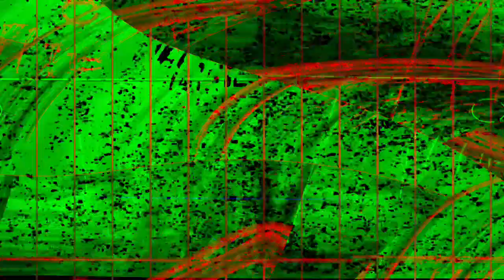[EPILEPSY WARNING] Movie 23 07 14 04h15m00s